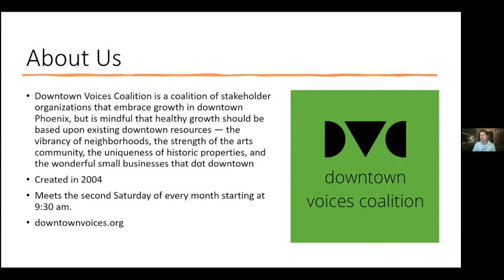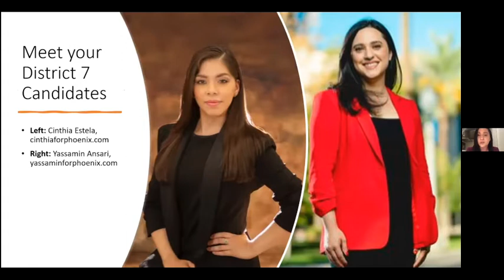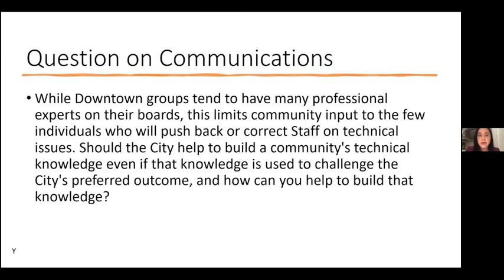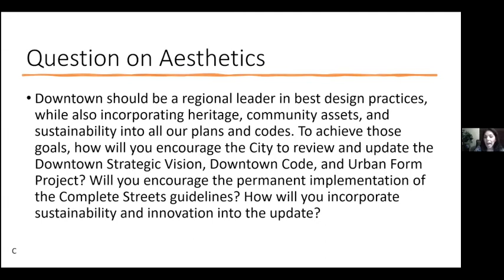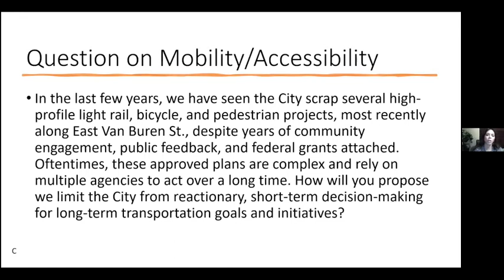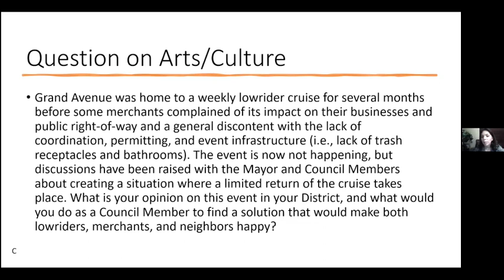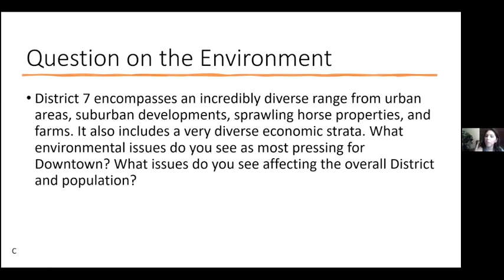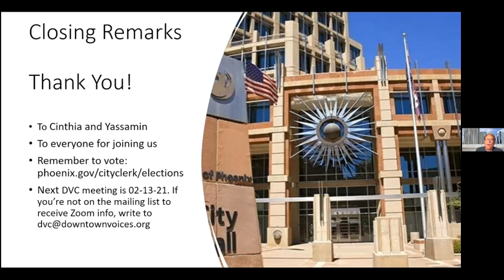City of Phoenix District 7 Council Candidate Forum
The run-off candidates for Phoenix City Council District 7, Yassamin Ansari and Cinthia Estela, participate in a Zoom forum presented by Downtown Voices Coalition on February 10, 2021 in advance of the run-off election.